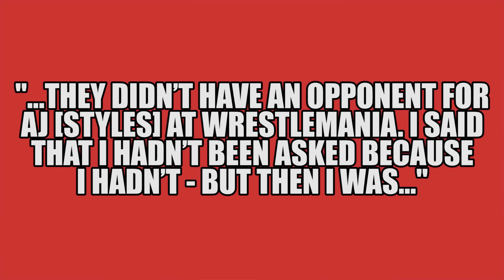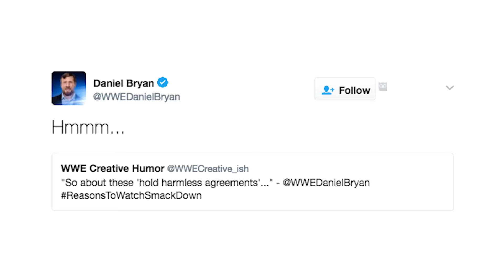Shawn Michaels Offered Wrestlemania 33 Match! WWE Raw Stars Jumping To Smackdown? | WrestleTalk News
Shawn Michaels offered Wrestlemania 33 match, WWE Raw stars jumping to Smackdown and more in this WrestleTalk News Mar. 2017...

Squared Circle Sirens on Summer Rae and Emma returning to Smackdown

Shawn Michaels reveals Wrestlemania 33 match offer on The Sam Roberts Wrestling Podcast